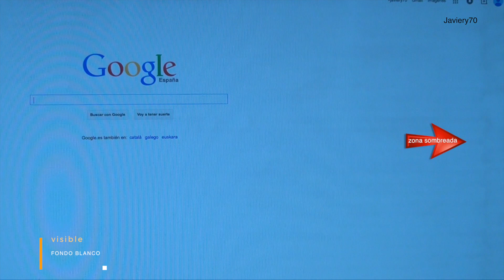🔸 iMAC | Como Eliminar Sombras y Manchas en Pantalla LCD iMac 27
🔸 Cómo limpiar la pantalla LCD por dentro de iMac 27 de 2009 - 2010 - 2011 a causa de condensación y entrada de suciedad en el interior del panel LCD, presentando manchas negras o sombras en el iMac.

Visible en los bordes de la pantalla a modo de sombras o manchas  en el iMac cuando el fondo de pantalla es de color blanco.

Si os gustó no olviden dar 👍
Gracias.

✅Limpiador pantalla 👇

- Dificultad : Media
- Duración ⏰2 horas

Artist:
Marco Margna " Missing"